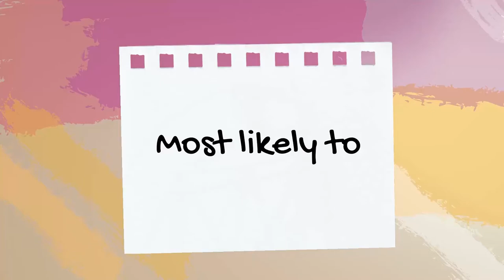Authors Jennifer Niven and David Levithan on who's most likely to cry while writing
Authors Jennifer Niven and David Levithan answer who's most likely to cry while writing, revise their work a million times, fancast their own books (especially Harry Styles 🤭), and more.

🛒 Shop their latest book 𝑻𝒂𝒌𝒆 𝑴𝒆 𝑾𝒊𝒕𝒉 𝒀𝒐𝒖 𝑾𝒉𝒆𝒏 𝒀𝒐𝒖 𝑮𝒐

📍 Bookstore in the Philippines.